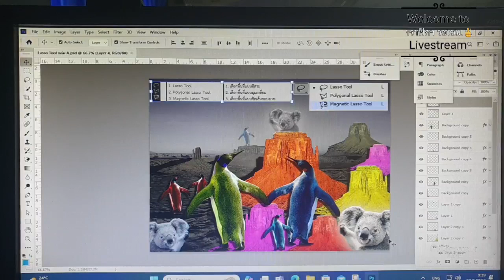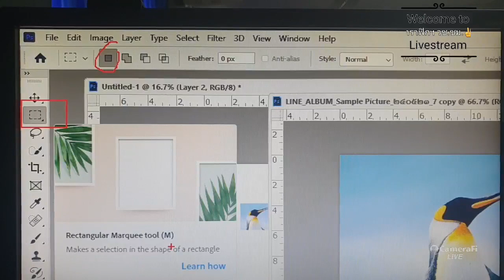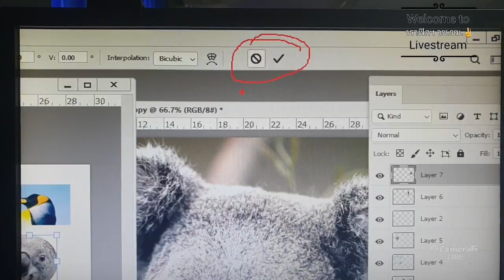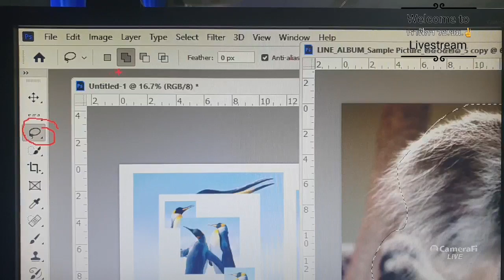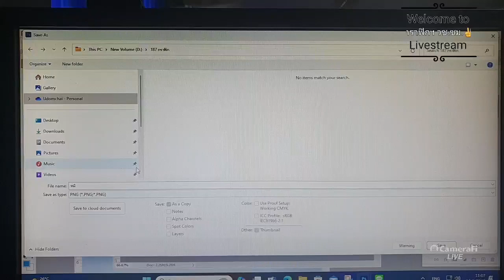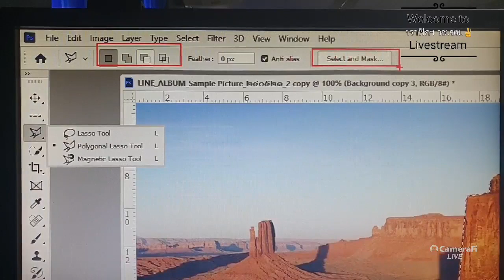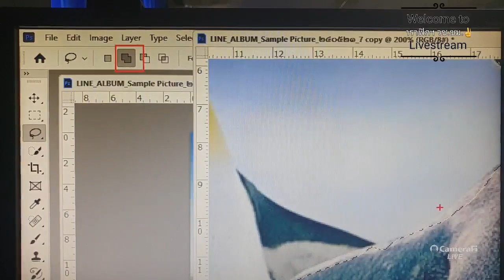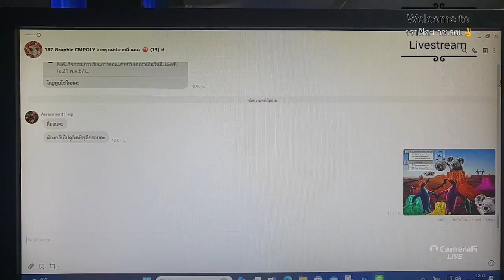Photoshop 2021 แนะนำเครื่องมือ Ractangular Marquee Tool(M), Lasso Tool(L), Megnetic Lasso Tool(L)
Graphic Never Say Dies ง่ายๆ แค่ปลายนิ้วคุณ